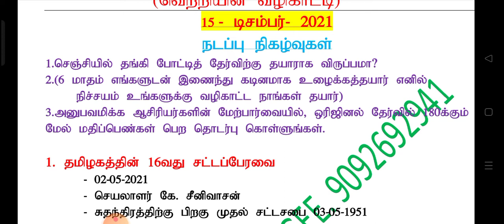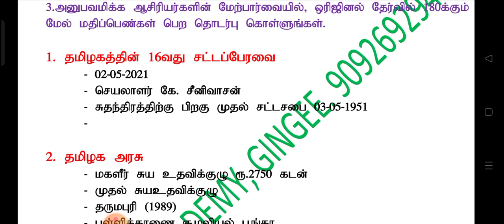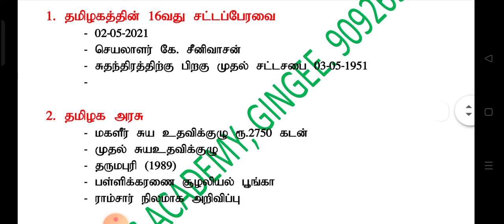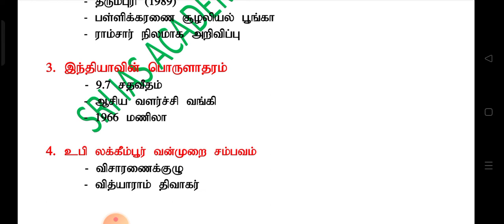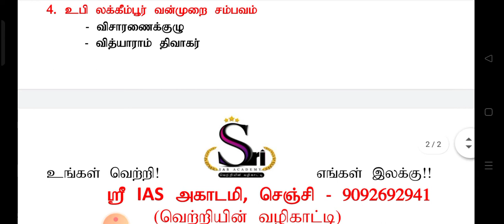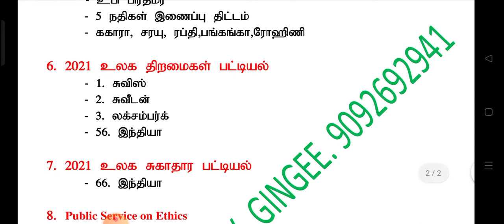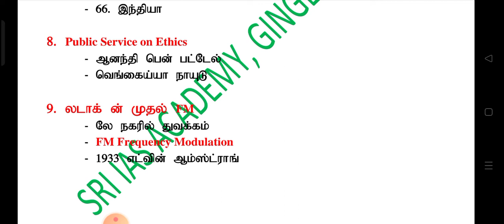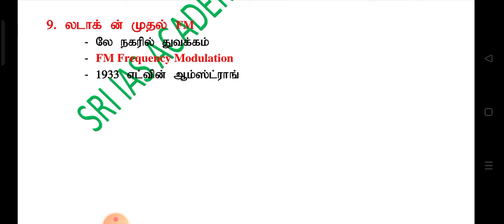15DEC@sriiasacademy7405 TNPSC LIVE TNPSC NEWS#TNPSC SUCCESS TNPSC UPDATES TNPSC BEST COACHING #